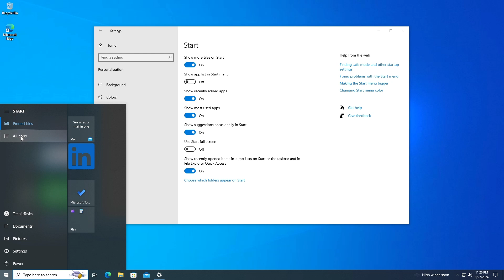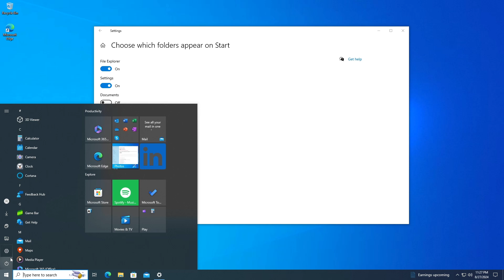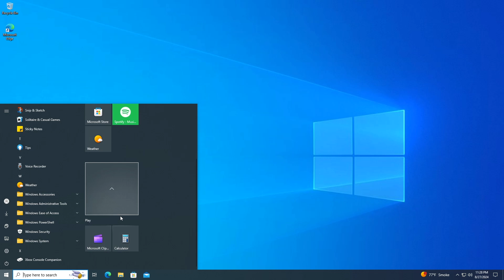How To Customize the Start Menu in Windows 10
Thanks ❤️